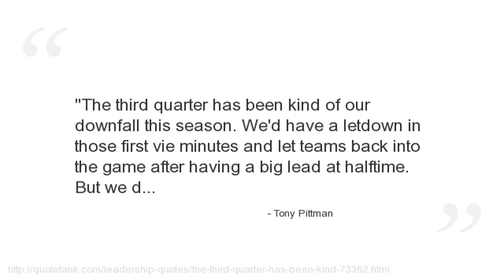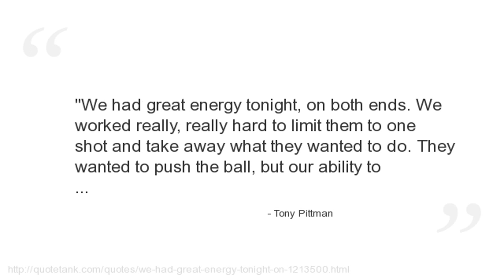Tony Pittman Quotes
Who is Tony Pittman?
A former college American football player.